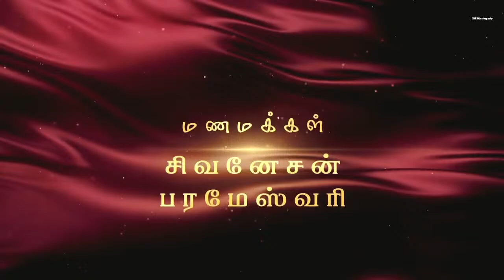2022 WEDDING M.SIVANESAN Prop: SKM Promoters & Earth Movers WED S.PARAMESWARI B.Com.,CS.,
DINESH photography